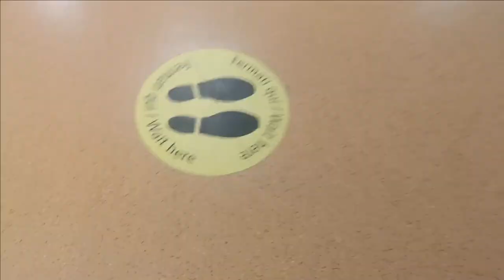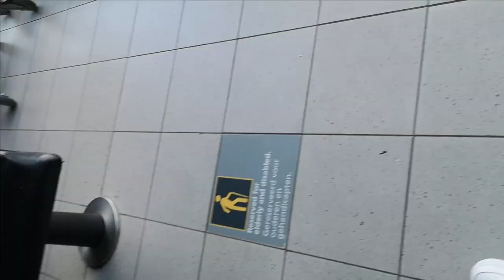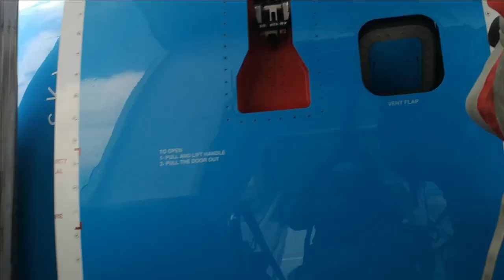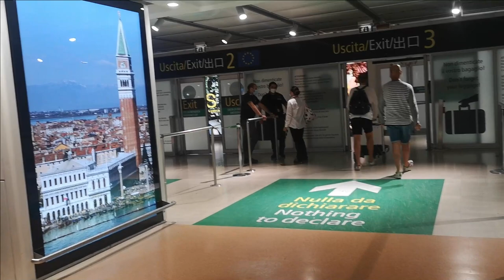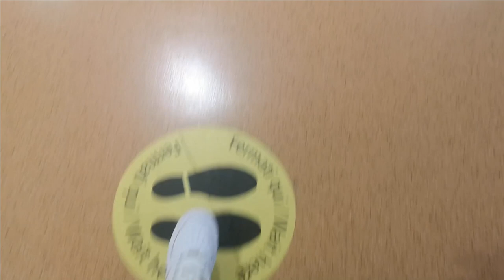Travel Vlog: Venice | Places to Visit in Venice Italy | Italy Venice Best Views | Budget Travel Vlog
I have been so excited to get this Venice ITALY vlog uploaded. I had an amazing time in Venice Italy. Venice Italy have beautiful landscapes and it  is one of the world most popular travel destinations. I saw a number of beautifully things such as trendy fashion, passionate people and top-class cuisine. Italy offers so much to see and do that it would take a lifetime to explore.

Living in Amsterdam

Travel Venice, Italy

Music
1.Italy Jr. - Underbelly